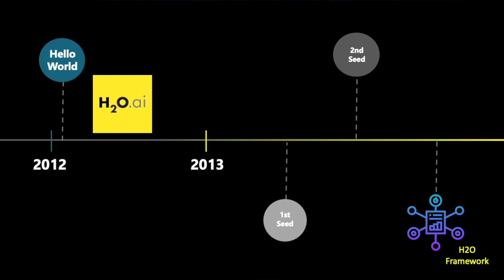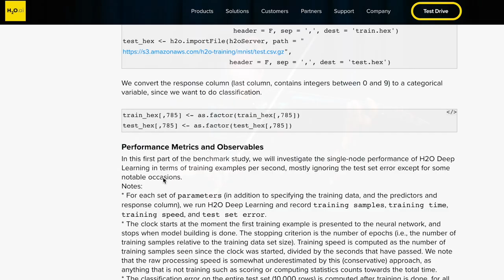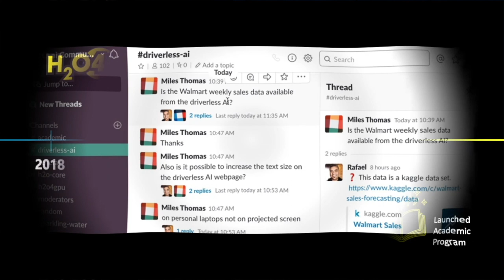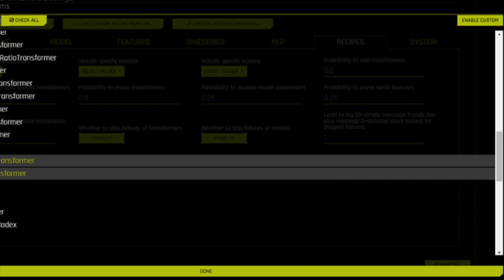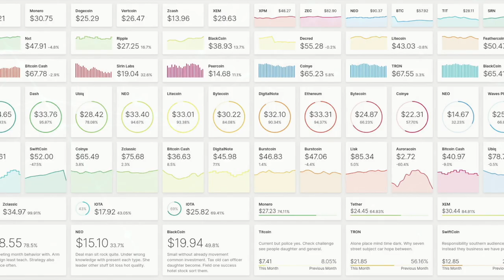H2O.ai's History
Check out the company's timeline from 2012 to 2020.